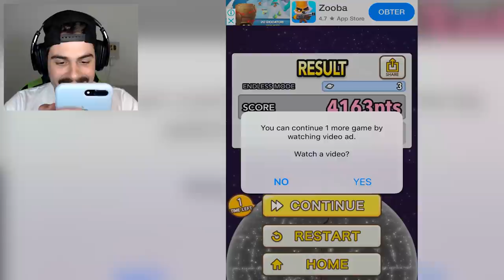DESTRUI O SOL E OS PLANETAS GIGANTES EM STRIKE THE PLANETS - ‹ AbooT ›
🎮 Strike The Planets | Android & IOS

🌟lucasHD
🌟Pedro Deister